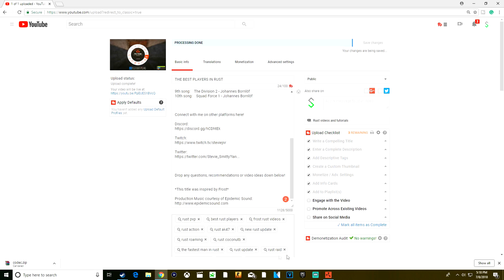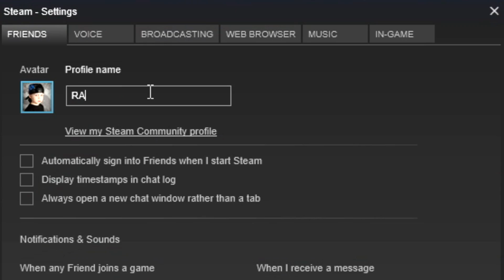RUST | Attacked by my Neighbors! | (Part 1/2)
This video, part 1 of a mini series, has an editing style between what you are used to me doing, and something you might see on a Ramsey video. Pretty much, it is a solid solo start on the RustProof Solo Duo Trio server where I defend an online satchel raid 1v3 versus my neighbors!

THIS IS NOT THE START OF SEASON 4.

1st song:   Eerie Atmospheres 10 - Henrik Neesgaard
2nd song:    Spring Is In The Amp 5 - Gunnar Johnsén
3rd song:     Spring Is In The Amp 3 - Gunnar Johnsén
4th song:    Spring Is In The Amp 4 - Gunnar Johnsén
5th song:    Tension Building 3 - Gunnar Johnsén
6th song:    Firesign 1 - Niklas Gustavsson
7th song:    In It To Win It 4 - Gunnar Johnsén
8th song:    In It To Win It 3 - Gunnar Johnsén
9th song:    Spring Is In The Amp 1 - Gunnar Johnsén